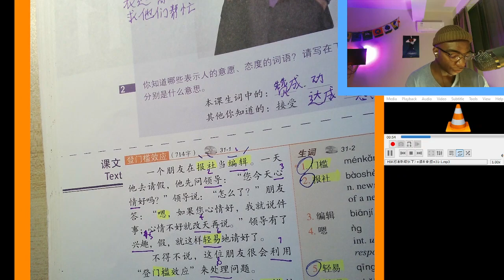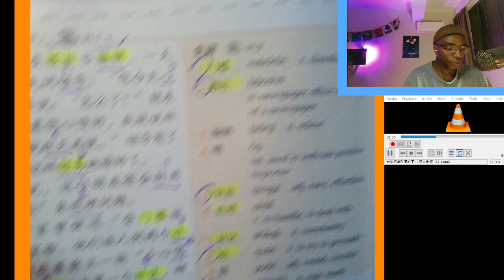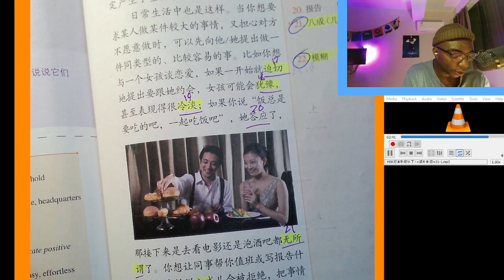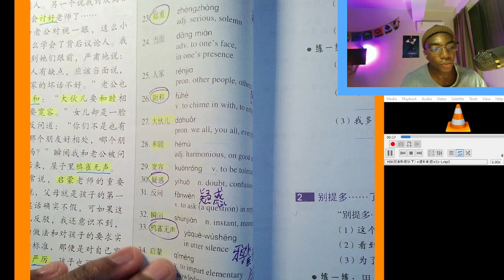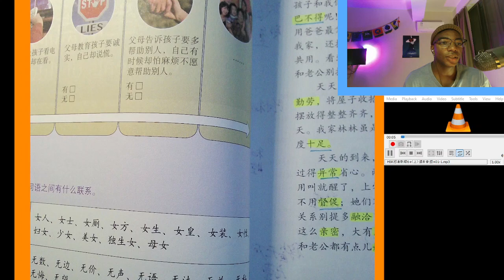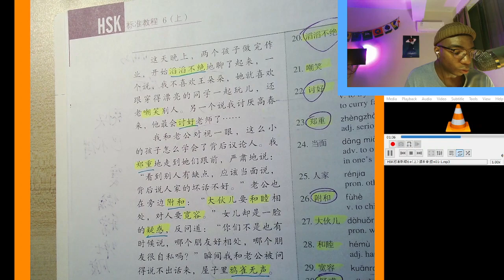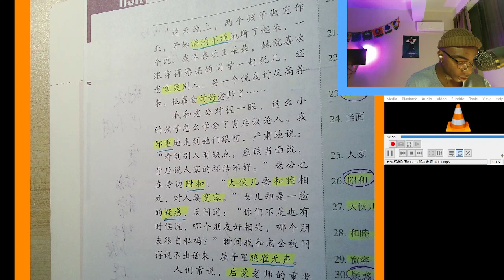HSK5/HSK6 shadowing practice 3/9/23